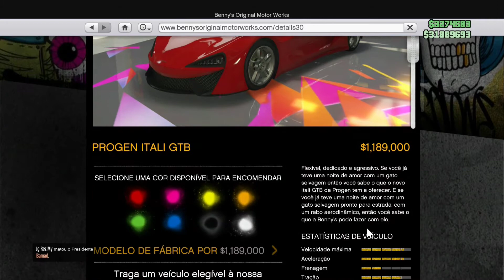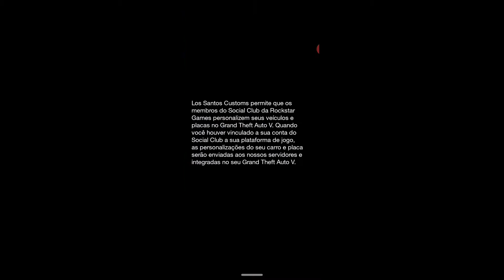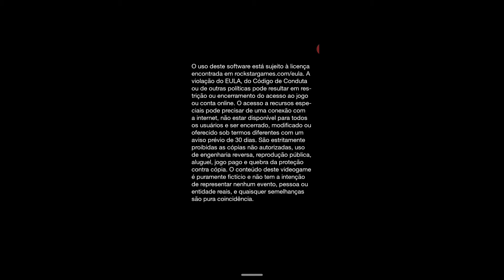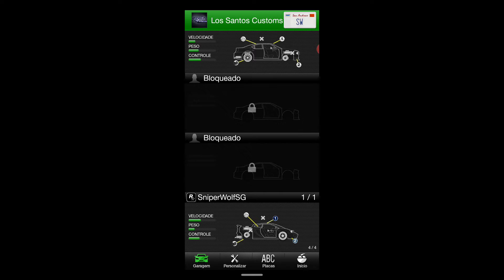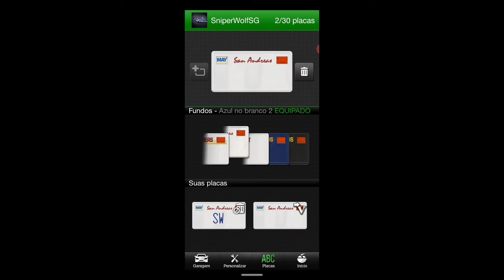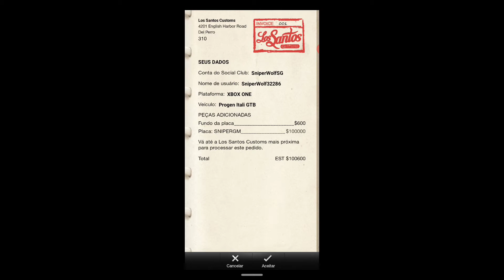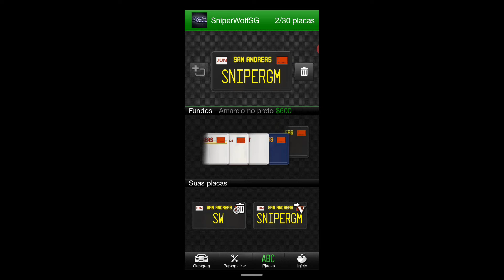GTA online - Como criar placas personalizadas (tirando dúvidas)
Mostrando novamente como criar suas placas personalizadas dos seus veículos afim de você se descartar em Los Santos com carros únicos. Tirando suas dúvidas sobre o método.
   Agora com a novidade das lives no Twitch TV. Me sigam lá...conto com o apoio de todo mundo
Estou ao vivo na Twitch! Venha passar um tempo comigo!